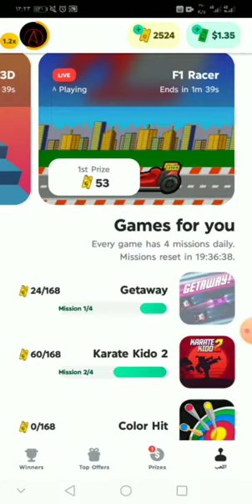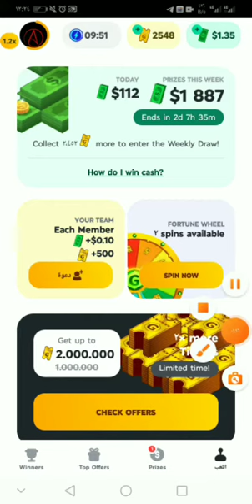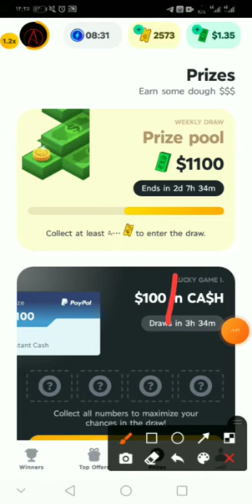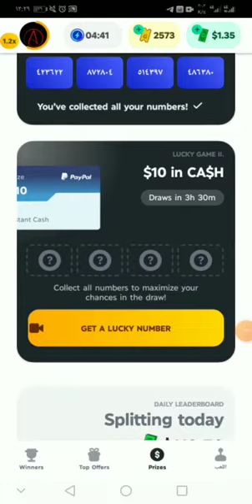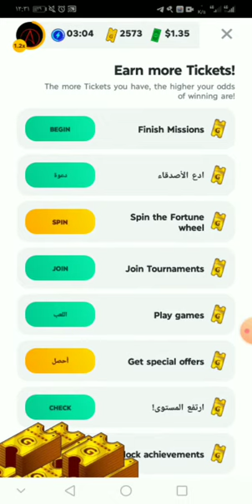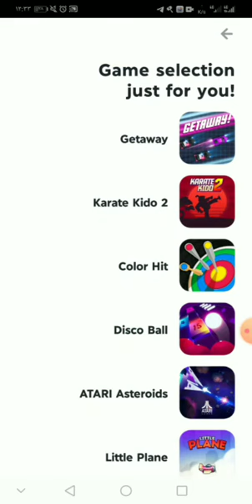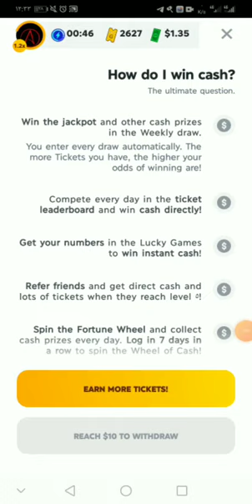تحقيق مبالغ ضخمه بمجرد لعب العاب بسيطه 🎁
في هذا الفديو سنشرح طريقه تستطيع منها تحقيق مبالغ ضخمه بمجرد لعب بعض الالعاب البسيطه حصريا لقناه bigwolf

رابط التطبيق سينقلك مباشره لجوجل بلي

Let's play to win cash prizes!

رابط صفحه تسطيع تبديل رصيد بيبال بفودفون كاش والعكس